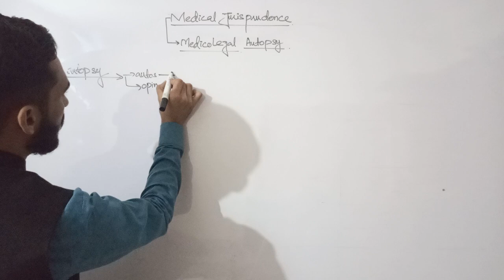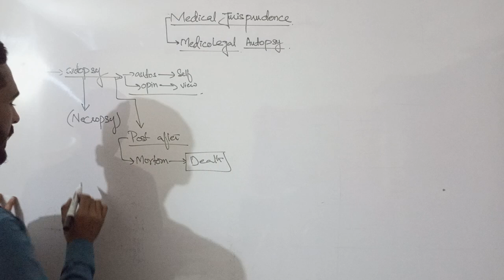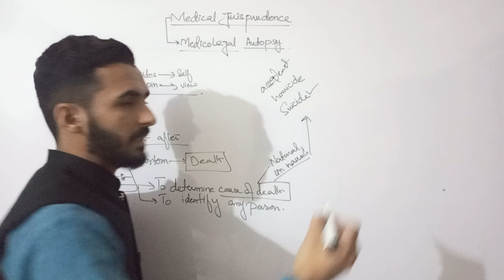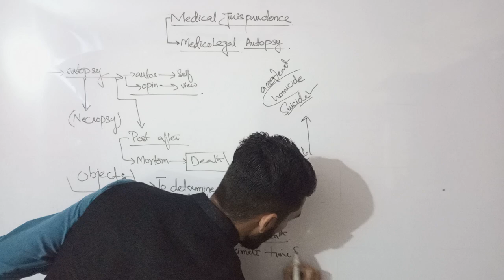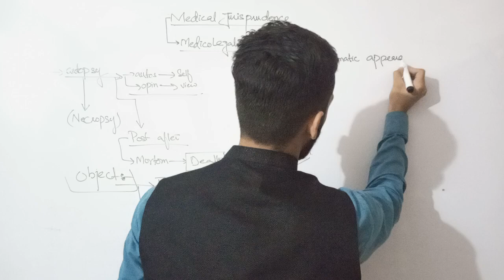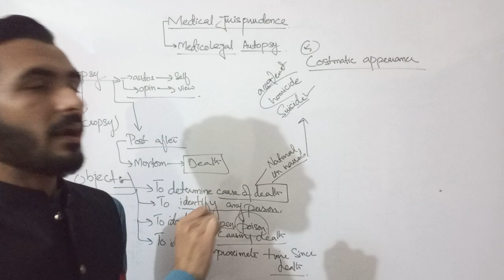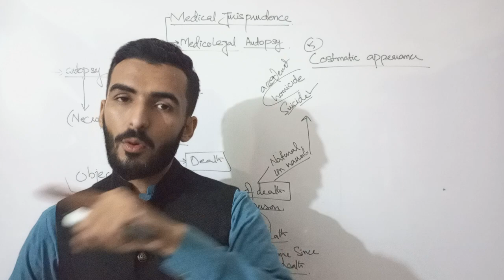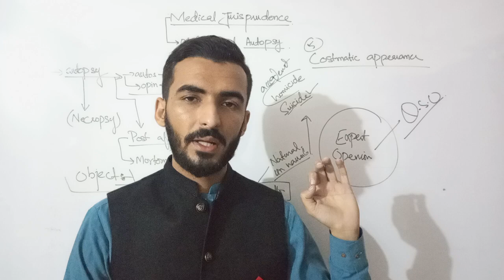MEDICO LEGAL AUTOPSY